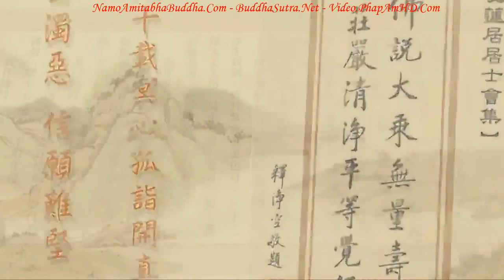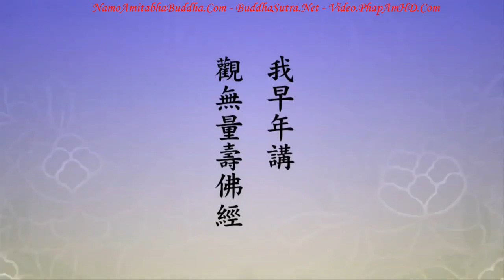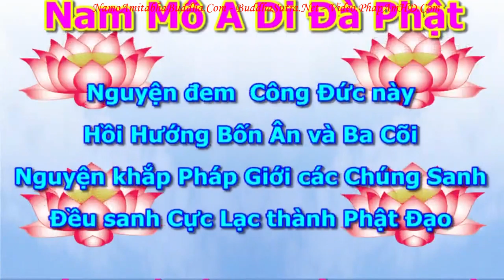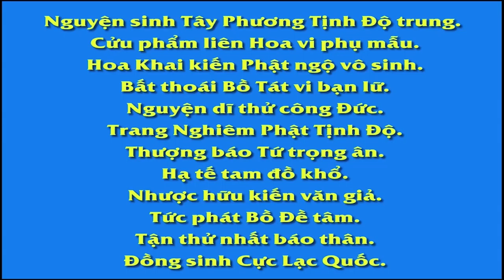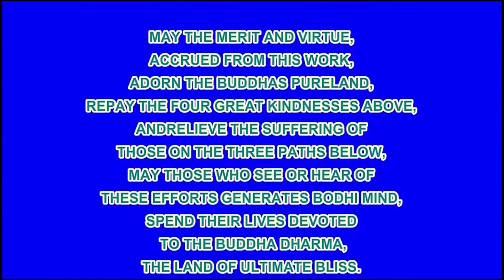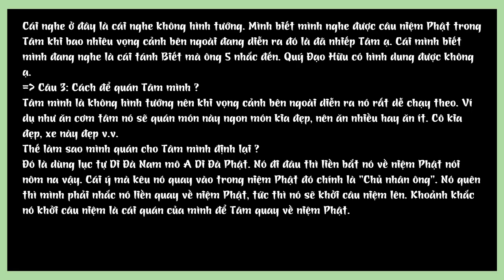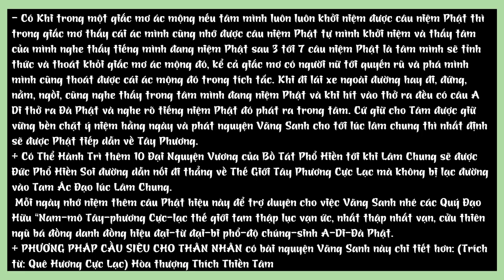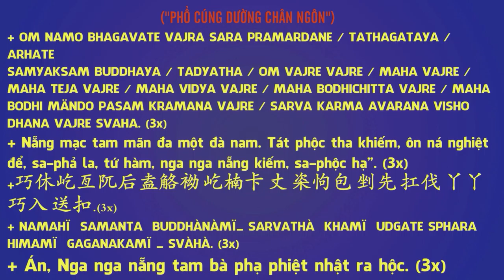Tập 334 Vì Sao Gọi Là Gặp Nạn, Tịnh Độ Đại Kinh Giải Diễn Nghĩa, Diệu Âm